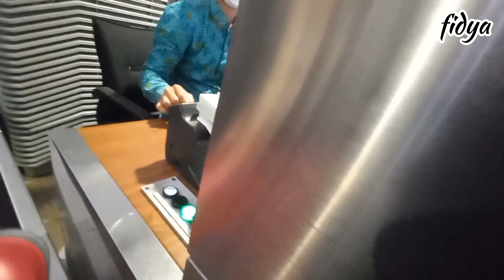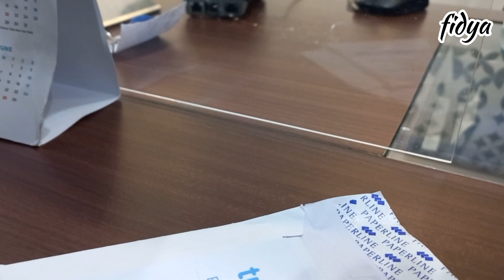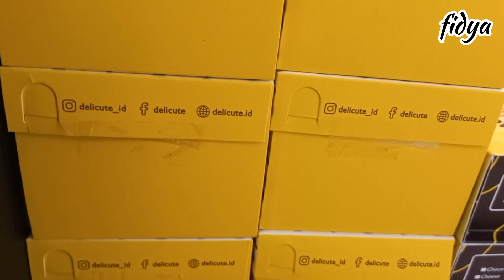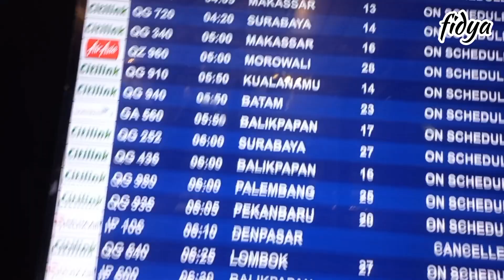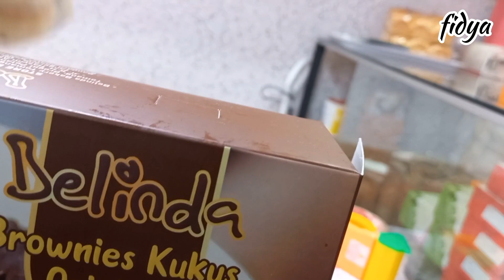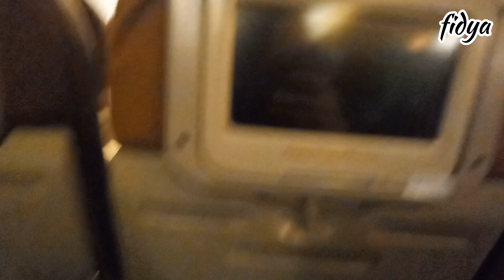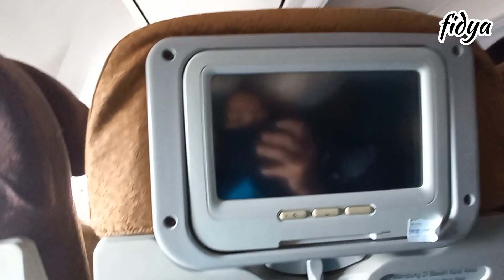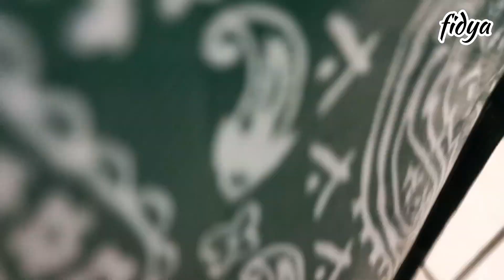Mudik Jakarta - Makassar - Bone